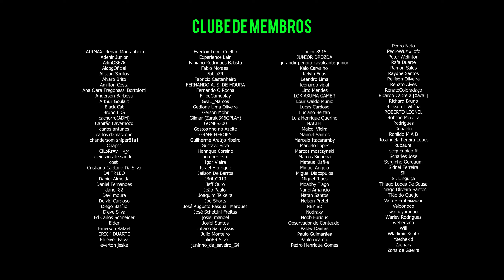DayZ A Base | Mais difícl que parece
Bem-vindo (a) à 13ª temporada de A Base! Nesta nova jornada, estou explorando o servidor OrigemZ, do FAgames, em busca de novos desafios e aventuras. Prepare-se para acompanhar momentos emocionantes, encontros misteriosos e confrontos intensos enquanto nos aventuramos por este vasto mundo do DayZ. Não deixe de se inscrever para não perder nenhum episódio desta temporada emocionante!

== Setup:

Monitor: AOC 21" G2260VWQ6 | Acer v226HQL 21''
MOBO: Placa-Mãe Asus TUF B550M PLUS
PROCESSADOR: Ryzen 5 5600
GPU: RTX 3070 MSI Gaming Z Trio
Memória:  32Gb DDR4 Kingston Fury 3200 (4X8)
Water Cooler: Cooler Master ML240L V2
Interface de Audio: Behringer U-PHORIA UM2
Mouse: Logitech G502
Teclado: Redragon mecânico Mitra
Headset: JBL Quantum 400, JBL TUNE 500, Redragon Pandora 2
Microfones: HyperX Quadcast, Lesson SM58, Behringer B1
Gabinete: Redragon wheel jack RED
Fonte: XPG 80 Plus Gold Core Reactor 650w